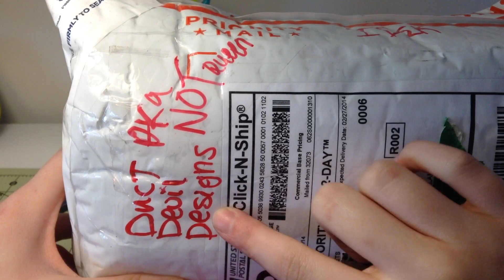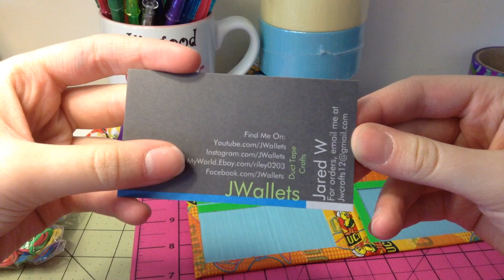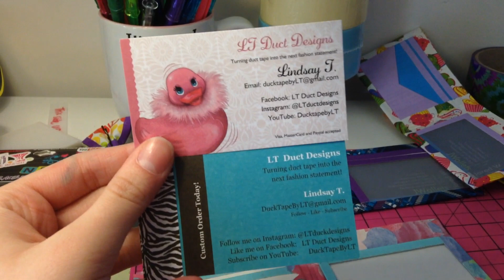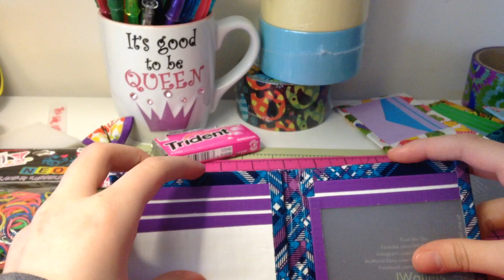Package From Jwallets!!!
I got this package like a week ago but I'm uploading now so wat r u goin todo about et?!¿¿¡!!